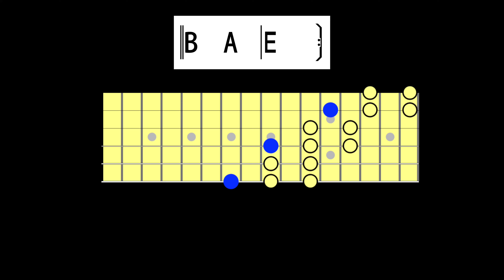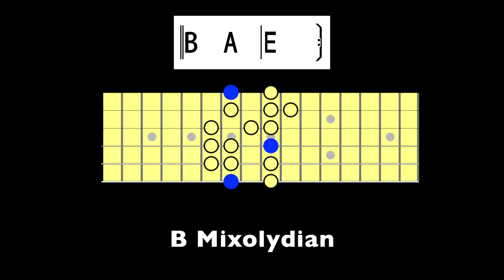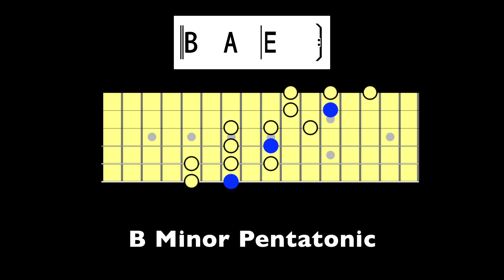I Guess I Just Feel Like - John Mayer Style Backing Track - B Mixolydian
The jam track starts at 1:00. Here's a jam track I made for my guitar students. This is a great style track to learn how to mix your B major pentatonic, B Minor Pentatonic, and B Mixolydian sounds on.

❤️ For more tips and to learn how to become a better guitar player go

✔️ Make sure to click that like button if you enjoy the lesson. Also, if you have any questions, feel free to post one below! Happy to answer any questions you might have.